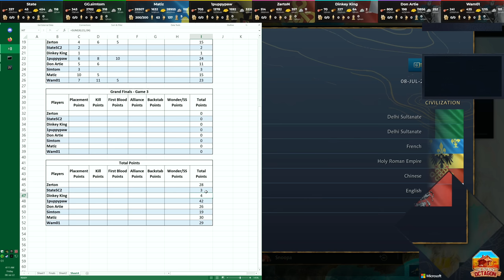Grand Final Game 2/3 - The Outback Octagon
This game was played on the brand new Age of Empires 4 (AoE4) patch!

The Road to Redbull Wololo is live every Saturday & Sunday! From 15:00GMT, the action can be watched here ➤